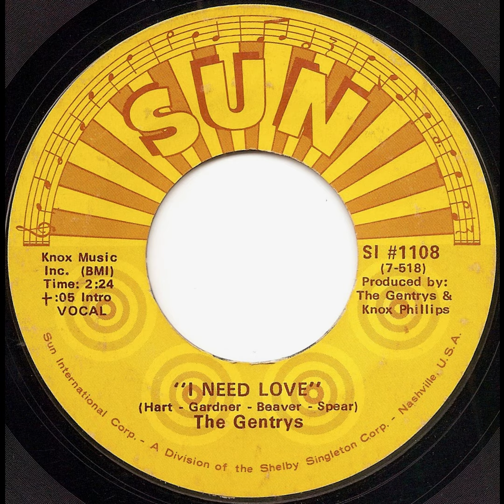The Gentrys "I Need Love"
b-side (1969)